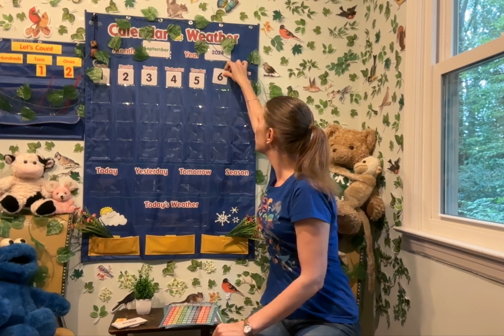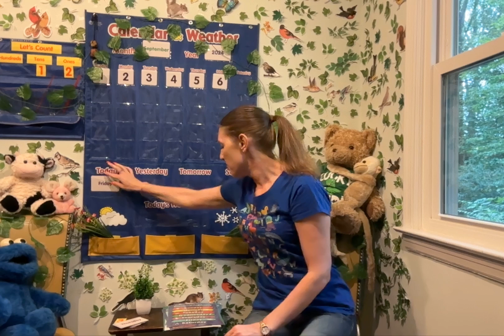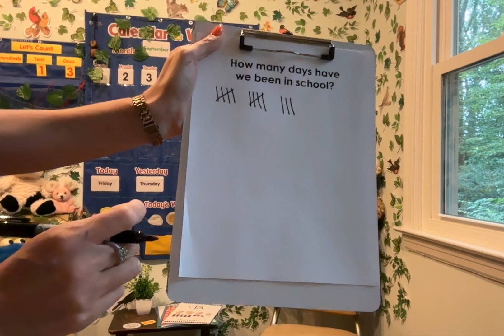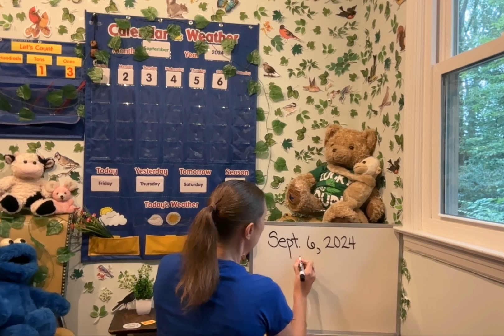Calendar and Weather Sept. 6, 2024